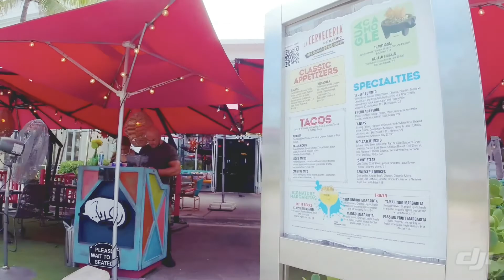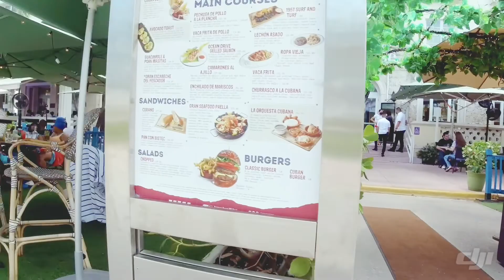Ocean Drive , South Beach Miami FL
South Beach Ocean Drive Deco District